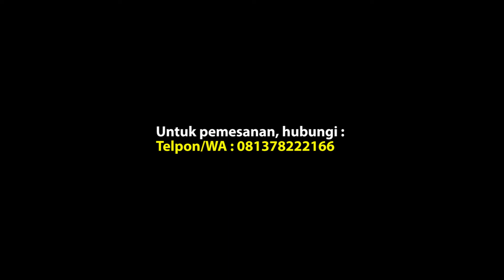Cara Cetak Spanduk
Bagi yang ingin melihat gimana cara cetak spanduk, bisa lihat video ini sampai habis.

Jl. HR. Soebrantas, Komplek Ruko Panam Raya Square D13 -14, Panam - Pekanbaru - Riau